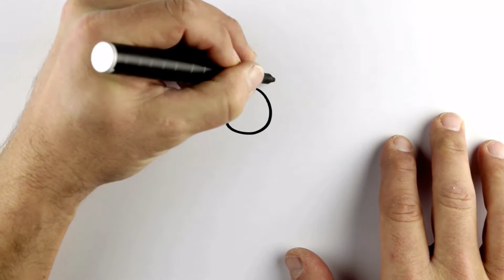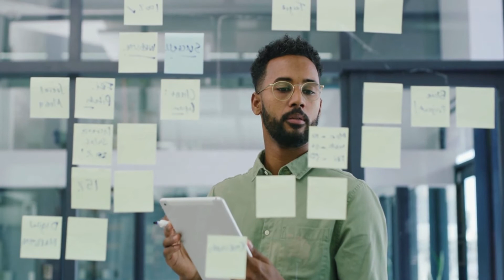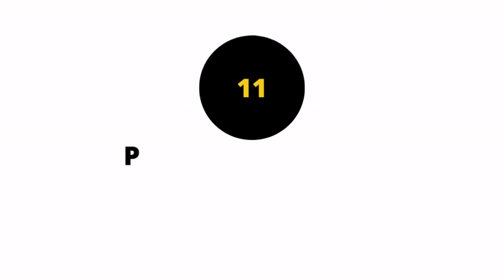12 HABITUDES DES PERSONNES INTELLIGENTES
Les personnes très intelligentes adoptent souvent des habitudes étranges au quotidien. Ces habitudes étranges sont parfois inutiles, mais parfois leur fonction est plus productive et moins névrotique que vous ne le pensez au premier abord. Dans cette vidéo vous allez découvrir 12 habitudes étranges des personnes intelligentes.

De « mauvaises habitudes » qui pourraient être le signe que vous êtes plus intelligent que vous ne le pensez

Intro: 0:00
#1: 0:05
#2: 0:57
#3: 2:08
#4: 3:11
#5: 3:57
#6: 4:32
#7: 5:14
#8: 6:00
#9: 7:18
#10: 8:00
#11: 9:10
#12: 9:55